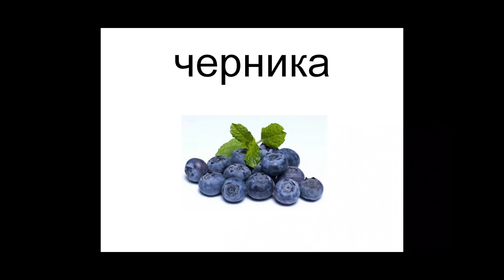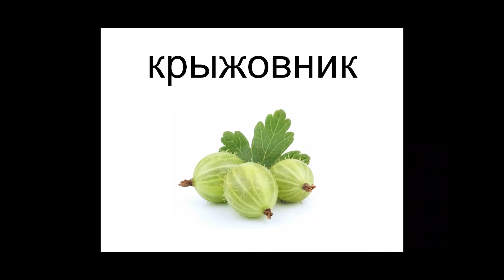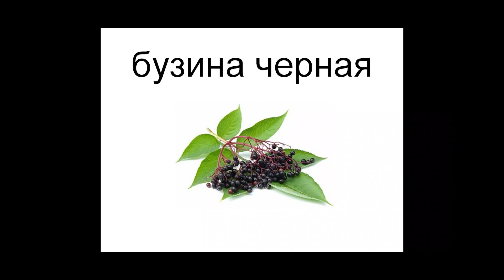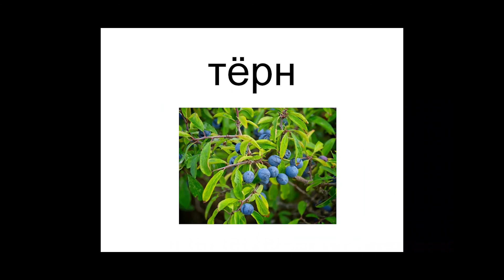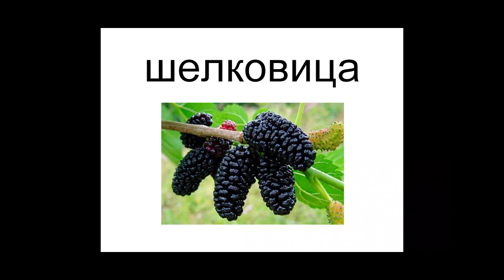Мы учим слова / ягоды